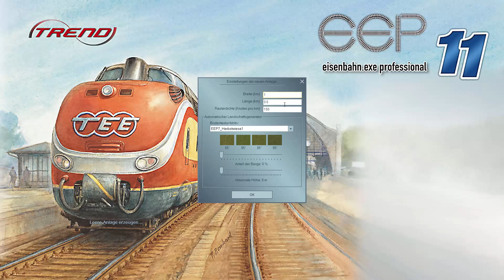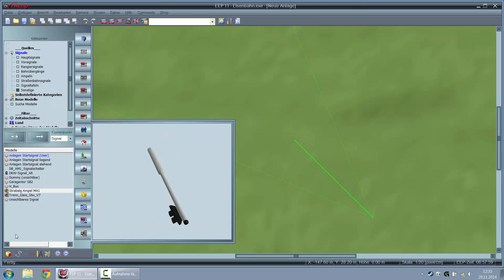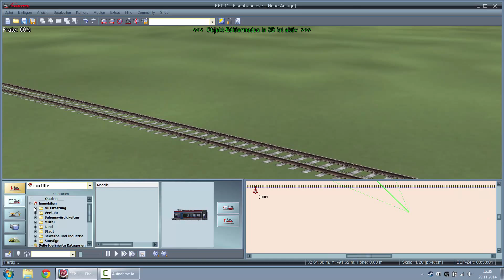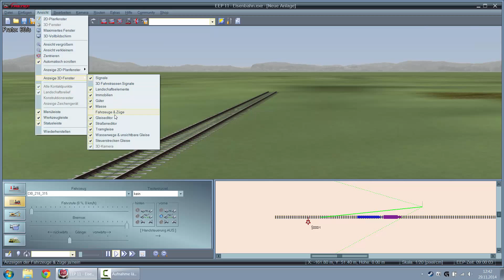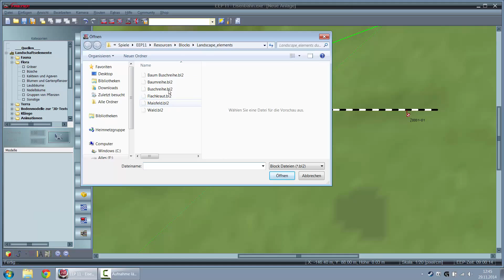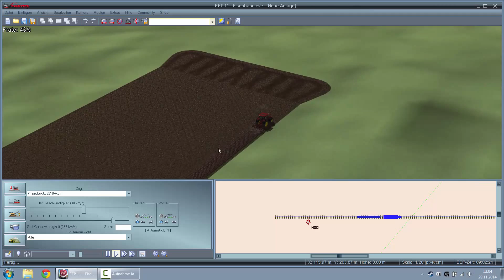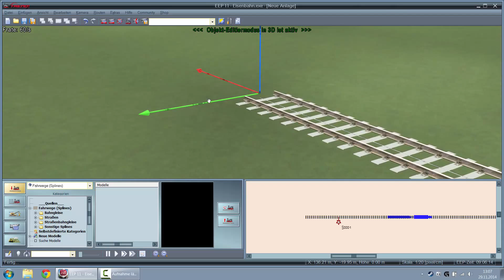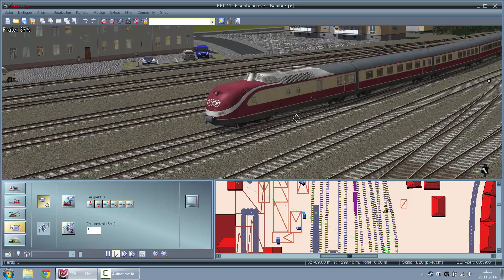Vorstellung zu EEP 11 | Eisenbahn.Exe.Professional 11.0